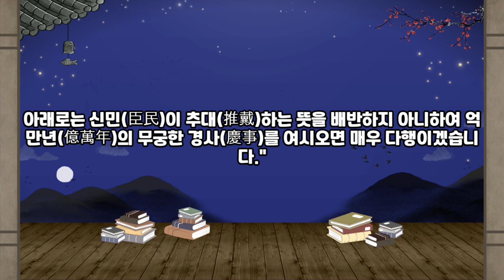조선왕조실록/조선의 시작/사헌부의 상소(오디오북)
*태조실록1권 태조1년 7월 20일 (1392년)
*기강 확립·승려의 도태 등 10개 조목에 관한 사헌부의 상소문

조선왕조실록의 순서와 내용을 최대한 원문에 가깝도록 노력하였습니다.
출처 : 한국고전번역원